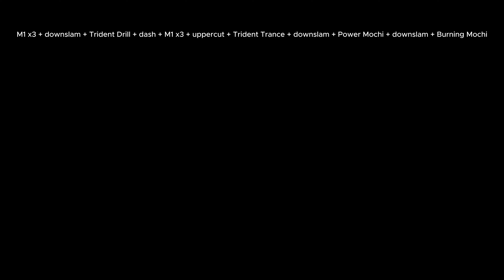ALL ONE SHOT KATAKURI COMBOS || Realm Rampage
0:00 Variant 1
0:24 Variant 2
0:48 Variant 3